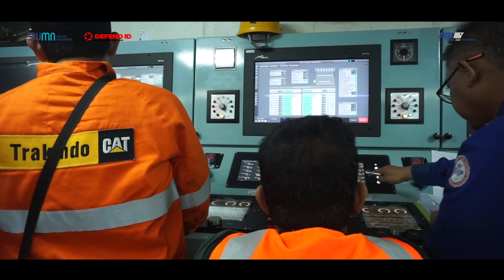TAHUKAHKAMUINSANPAL EPISODE 11 ETOS KERJA DAN DEDIKASI, BANGGAKAN BANGSA MENGABDI UNTUK NEGERI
ETOS KERJA DAN DEDIKASI, BANGGAKAN BANGSA MENGABDI UNTUK NEGERI

Lautan adalah sumber inspirasi tak terbatas, jendela dunia, serta sumber kehidupan bagi bangsa Indonesia. Berbekal dengan pengalaman yang berkelas mendunia para InsanPAL Divisi Technology and Quality Assurance berhasil membuktikan bahwa kemampuan bangsa Indonesia dalam melakukan ekspor alutsista dan mendukung penguatan negara.

Saksikan kisah inspiratif para InsanPAL technology and quality assurance, berikut ini! SobatPAL mari bersama gelorakan rasa cinta tanah air!